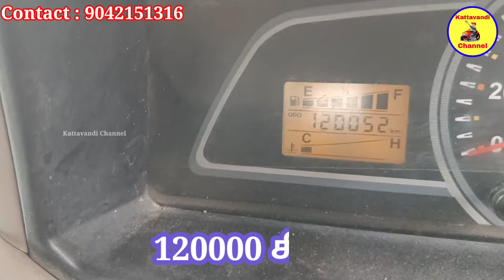Bolero pick up 1.3 XL 2019 மாடல் 2 ஓனர் வண்டி | Pick up sales | Kattavandi Channel.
Tata Ace, pick up, Dost, Bada dost, Tractor and trailer, water tank வாங்க விற்பனை செய்ய எங்களை தொடர்பு கொள்ளவும்.